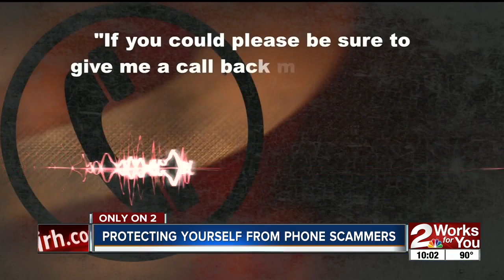Protecting yourself from phone scammers